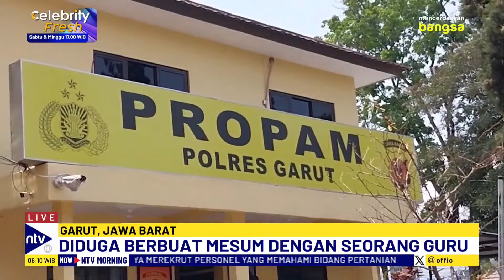Viral Oknum Polisi Berbuat Asusila dengan Seorang Guru Terjadi di Garut | NTV MORNING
Nusantara TV hadir 24 jam non stop melalui siaran digital Free To Air (FTA) di 120 kota di Indonesia. Live streaming diportal ntvnews.id dan Nusantaratv.com, juga saksikan di YouTube Nusantara TV :)